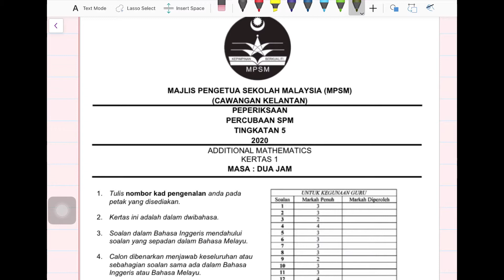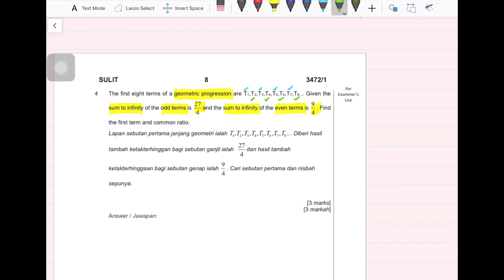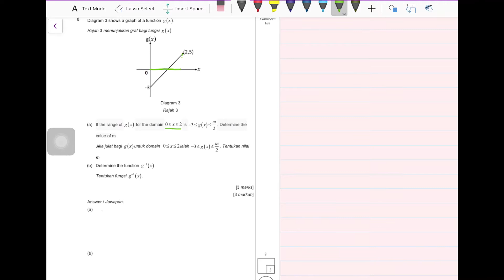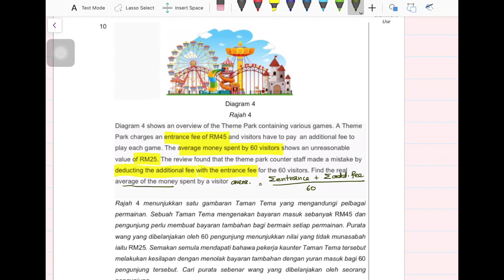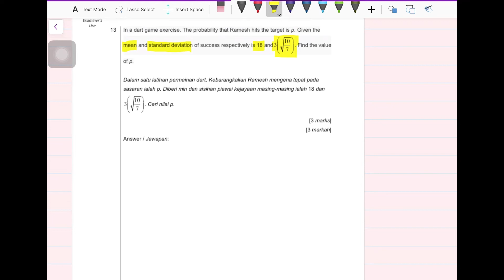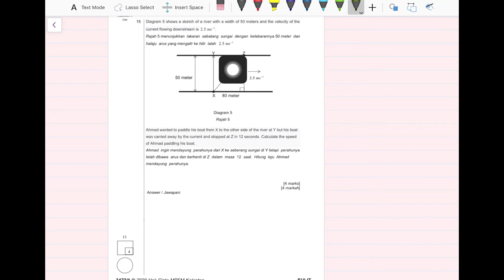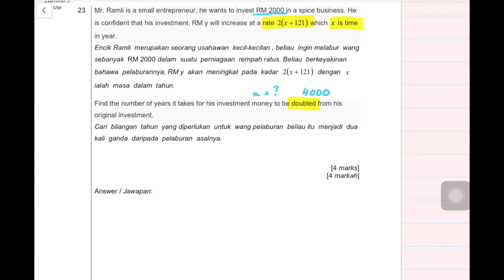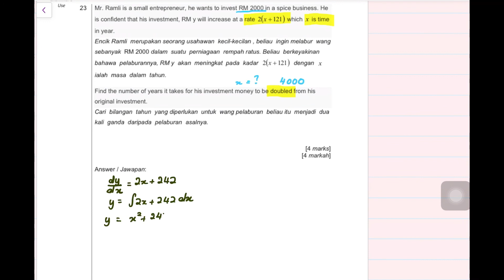AddMaths SET D Trial Kelantan P1 2020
As reference to all... TQ